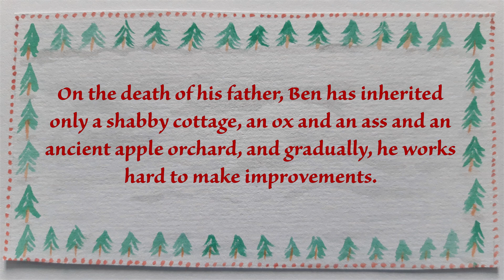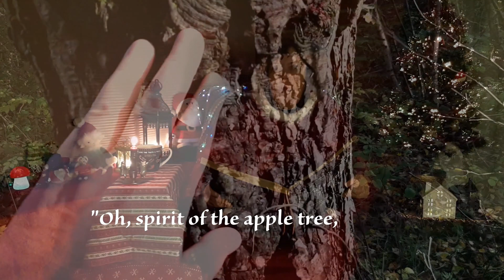Day 15 Mousiemakes Advent Calendar 2022 | Vlogmas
Welcome to Day 15 of my mousiemakes Advent calendar 2022 - I hope you’ll enjoy opening the door of my video Advent calendar each day from 1st to 24th December!
The stories are traditional winter folk tales which have been rewritten, in verse, by me. Piano music was arranged and played by me and the songs are my own compositions.